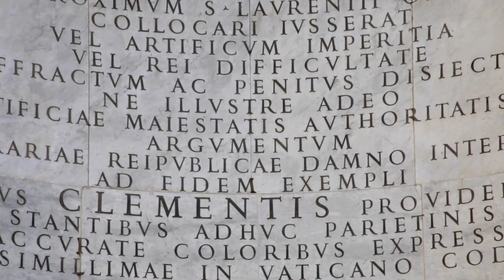Exploring Vatican City A Journey Through History and Culture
Welcome to Vatican City, the world's smallest independent state and a true marvel of history, art, and faith. Nestled within the heart of Rome, this tiny city-state is home to iconic landmarks such as St. Peter's Basilica and the Sistine Chapel, adorned with masterpieces by Michelangelo and Raphael. Explore the spiritual heart of the Catholic Church, immerse yourself in the beauty of Renaissance art, and discover a world of pilgrimage and wonder. Join us on a journey through Vatican City, where every cobblestone tells a story of centuries past, and where the spirit of exploration meets the divine. 🌟🎨🙏